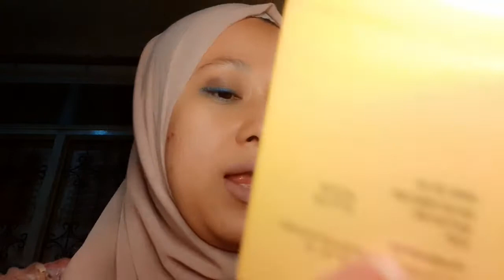Parfum Wardah Eau De Toilette Passion Energetic Poise Review Aroma Wangi dan Ketahanan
tonton dari awal sampe akhir ya gaesss.

semoga Allah swt melimpahkan rezeki yang berlipat ganda untuk kita semua. aamiin ya robbal alaamiin